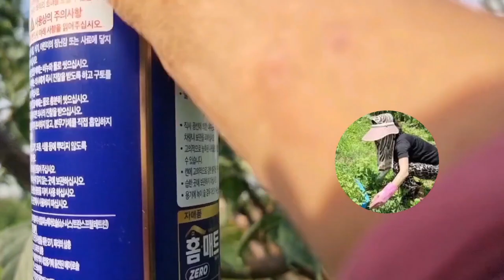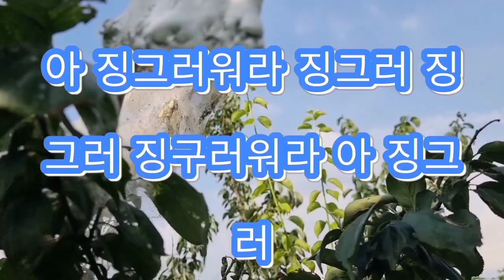매실나무 벌레 잡기 초보농부 농사노하우 이런 재주가 특종 매실나무벌레 요걸로 ..😜😜벌레 에프킬라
@박담휘텃밭  매실나무 벌레잡기 에프킬라 최고네요